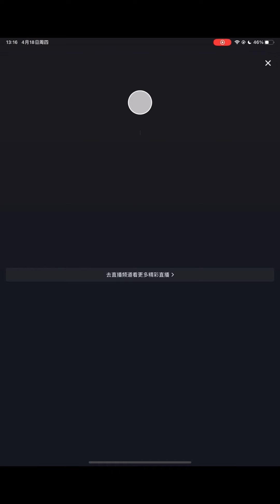240418 杰麟CP 抖音直播(清屏版) 東京迪士尼海洋篇 JieLin Douyin Live in Tokyo Disney Sea (Clean ver.)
▪️清屏版 Clean ver.
▪️彈幕版 Danmu ver.